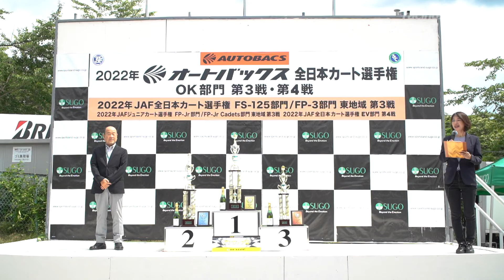JAFジュニアカート2022 FP-Jr 東地域 第3戦 表彰式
開催日：2022年6月25-26日 スポーツランドSUGO国際西コース（宮城県）
2022年JAFジュニアカート選手権 FP-Jr 部門 東地域 第3戦